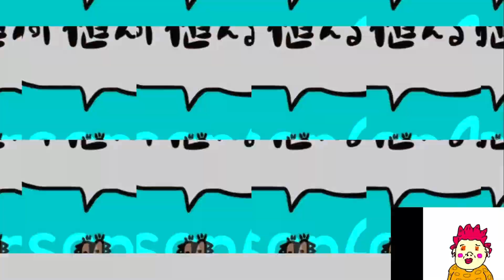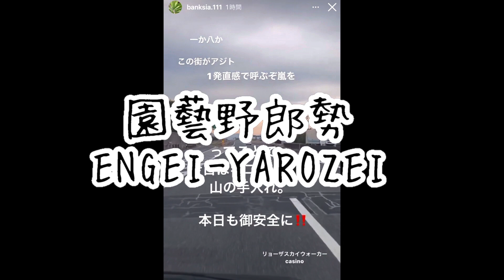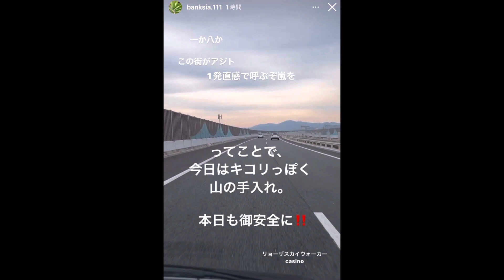パキポキさんのぼやき300201